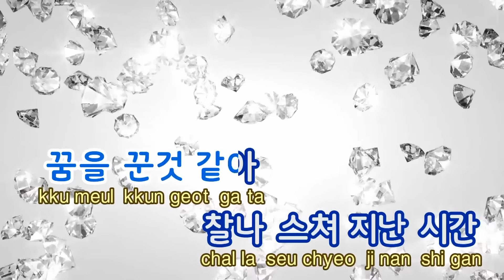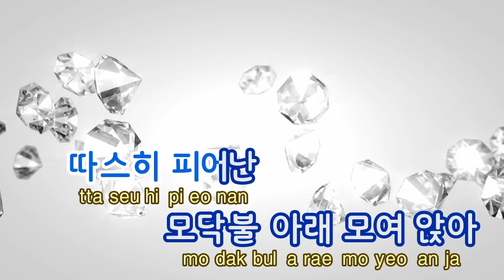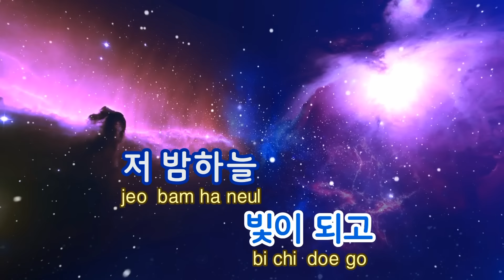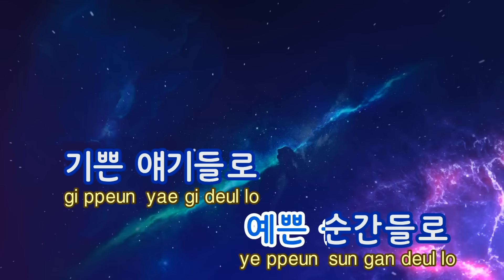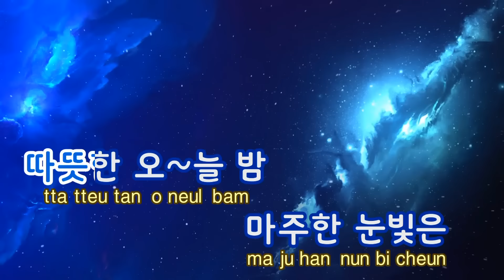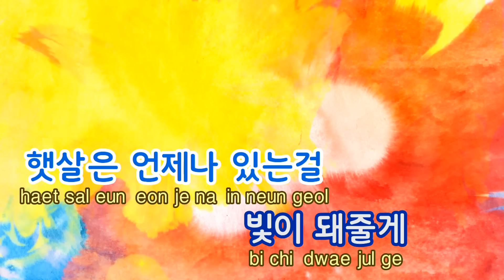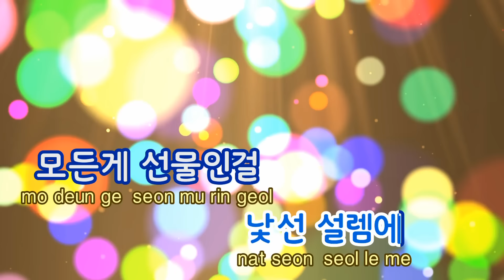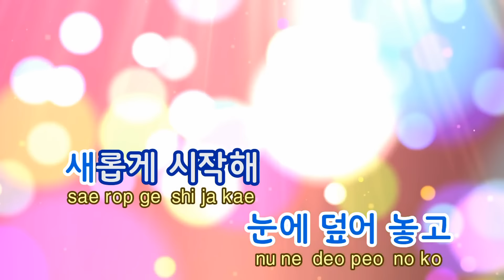[TJ노래방] Merry Christmas - 소녀시대-태티서 / TJ Karaoke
Merry Christmas  --  소녀시대-태티서

▶ ZillerSong Mobile : Android/IOS
▶ K-POP STAR Global Package : Android/IOS
▶ TJ TV Karaoke (Korean ONLY) : KT OllehTV , LG U+TV, SK BTV